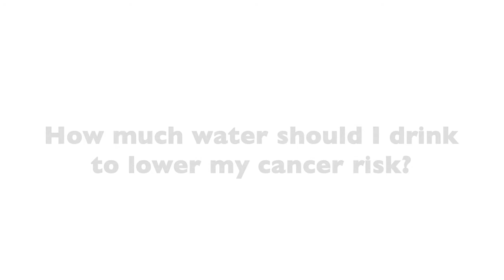How Much Water Should I Drink to Lower Cancer Risk?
Drinking water is a simple, but beneficial, task that we can all do everyday. Not only does drinking water nourish your body, it lowers your risk of developing cancer.

We’ve heard this all throughout our lives, “You should drink about two liters of water in a day” or “Four to eight ounce glasses of water a day is enough.” But this amount of water that is sufficient in lowering your cancer risk is different for each person.

Dr. Brian Lawenda of 21st Century Oncology shares that there is a better way to determine if you’ve had enough water for the day. Using this method, you’ll be a blue to find out how much water you need to drink to lower your cancer risk.

Find out how in the video below.